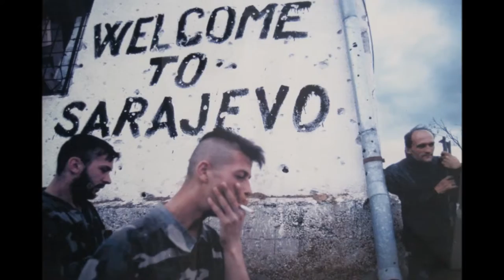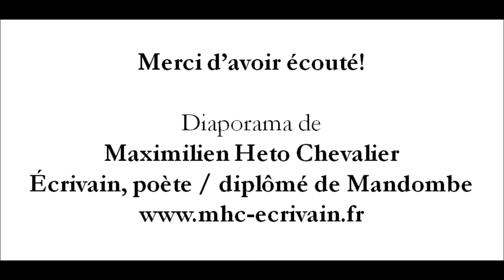Mémoire de la guerre de Bosnie. Stara lubjav, par Meho Puzić.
Diaporama conçu en mémoire de la guerre de Bosnie-Herzégovine dont je suis originaire.
Musique de Meho Puzić extraite de son album "Stare ljubavi"